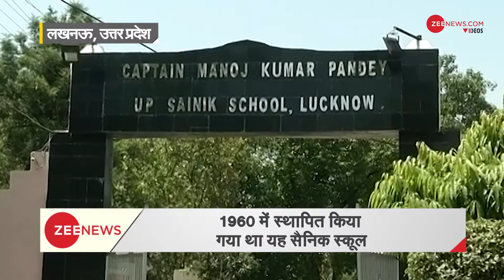UP Sainik School Lucknow admits girls | पहली बार यूपी के सैनिक स्कूल में हुआ छात्राओं का एडमिशन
For the first time in the country, a Sainik School in Lucknow has opened its doors for girls. As many as 15 girls from different family backgrounds have got admission in the Captain Manoj Kumar Pandey Uttar Pradesh Sainik School here in class 9 for the academic year 2018-19. Watch this video to know more.